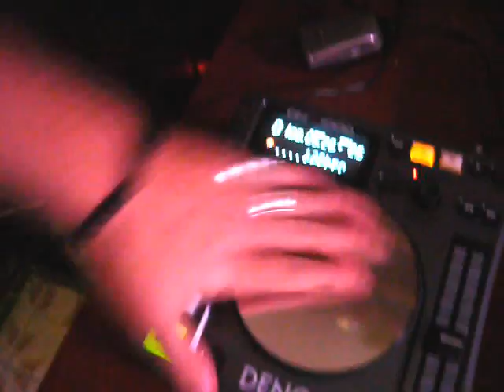Mis nuevos bebés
Mis nuevos bebés han revolucionado mi técnica, y cambiado radicalmente mi manera de pinchar. Esta es su presentación oficial en sociedad.